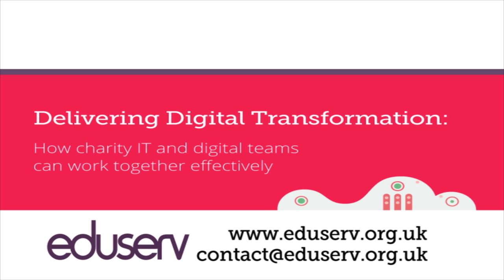Delivering Digital Transformation:how charity IT and digital teams can work together effectively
How to put digital at the heart of your charity. Eduserv's John Simcock looks at the key findings of our research report to understand how IT teams and digital teams can support each other in making sure their charity is maximising the potential offered by digital tools.